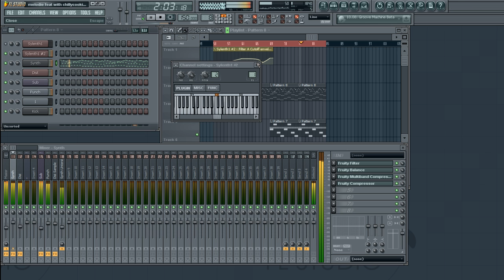The Pitcher - Our Core (X-itum Kick Test Fruity Loops)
A new Kick hope you like it! :D
Check my channel out for more! ;)

Melodie by The Pitcher - Our Core